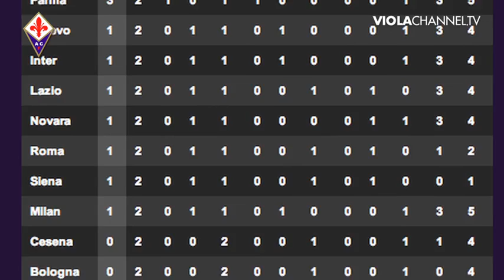19 09 11 il punto di Guerini